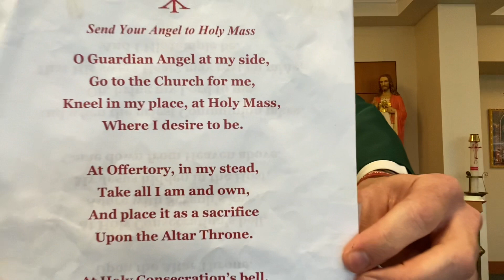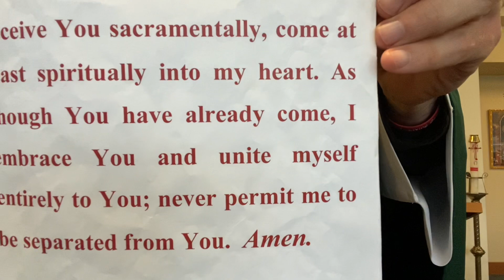Fifth Sunday of Ordinary Time